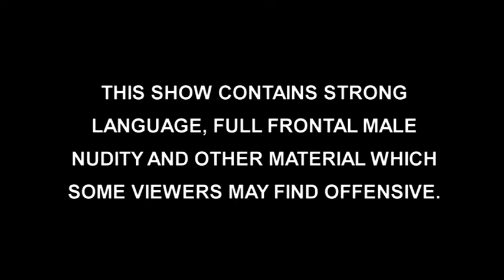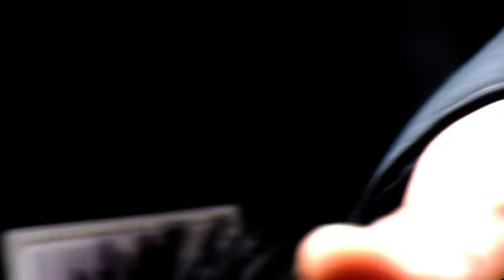Dirty Sanchez. Series 3. Episode 4. Greece. Comedy.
Full episode of insane Welsh tv show Dirty Sanchez